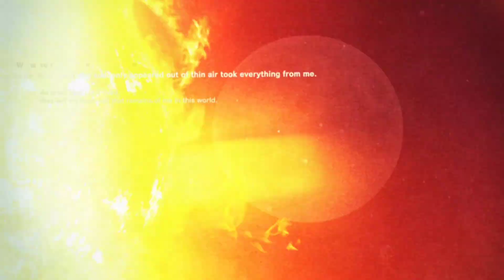NOS VAMOS A LA LUNA - Killer is Dead - Capitulo 3